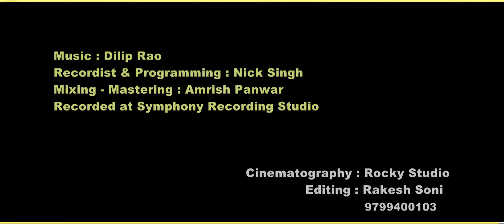VIDHATA THARI KALAM | BY MAMTA BALDWA | SYMPHONY RECORDING STUDIO | BHAJAN 2021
Recording &Programming:- Nick Singh
Mixing- Mastering:- Amrish Panwar
Recorded At:- Symphony Recording Studio

Cinematography:- Rocky studio
Editing:- Rakesh Soni